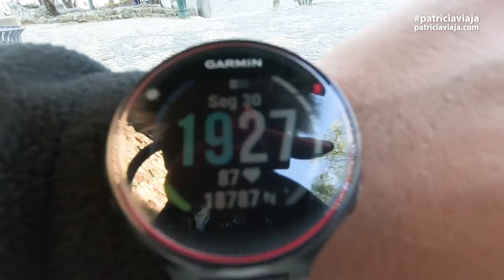🇵🇹 Castelo de São Jorge - Lisboa - Portugal 5 de 6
Hoje o dia foi longo, mostramos nos vídeos anteriores o Centro Histórico de Lisboa, o Oceanário de Lisboa e encerramos no Castelo de São Jorge, uma das melhores vistas de Lisboa, e um espetáculo no pôr do sol.